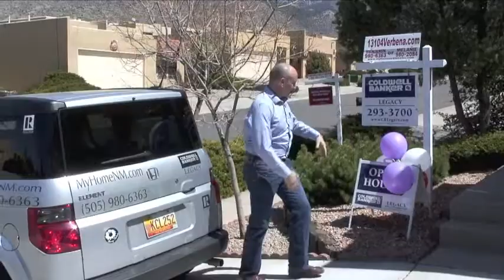DV42 Ad 2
DigitalView42.com launch new website ads in Ventura California.